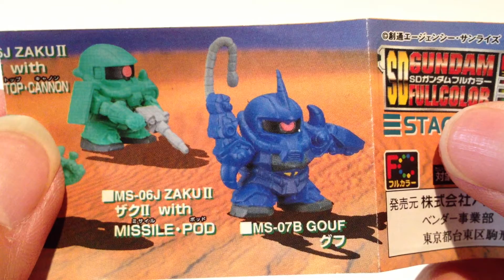SDガンダムフルカラー☆STAGE2☆RX-78-2 GUNDAM ガンダム（Ver.2.0)